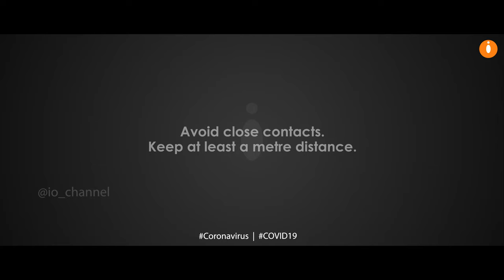Corona : A Metre Distance I WHO suggestion | io Channel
Fast spreading Corona. A little video on keeping at least a metre distance in people contact, a precautionary measure WHO suggests.